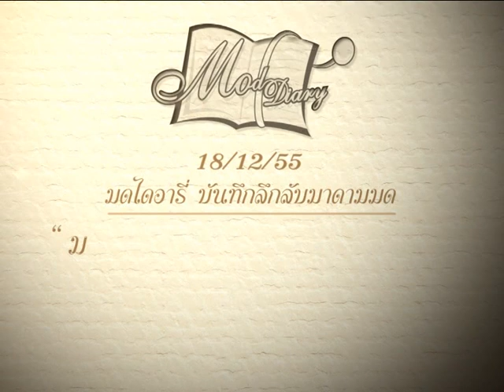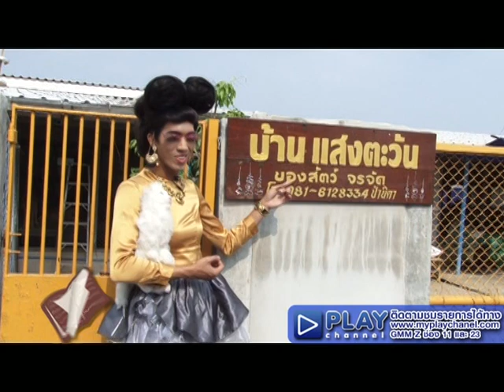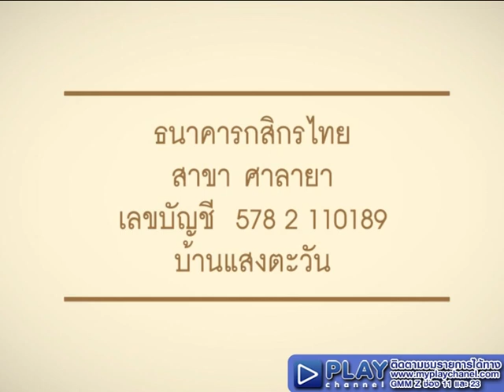Mod diary Ep.33 มาดามมดให้อาหารน้องหมา...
มดไดอารี่ บันทึกลึกลับมาดามมด
กับไดอารี่ตามติดชีวิตมาดามมดไปตามสถานที่ต่าง ๆ
ในแบบที่สนุกสนานและไม่มีใครเคยเห็นอย่างแน่นอน
18/12/55 กับตอน "มาดามมดให้อาหารน้องหมาน้องแมว"

ติดตามรับชมรายการ Mod Diary ได้ในรายการ The Amazing Mod
ทุกวันอังคาร เวลา 21.00 น. ทาง Play Channel